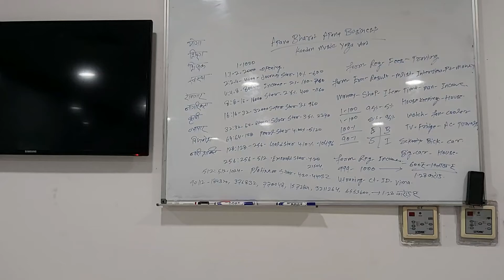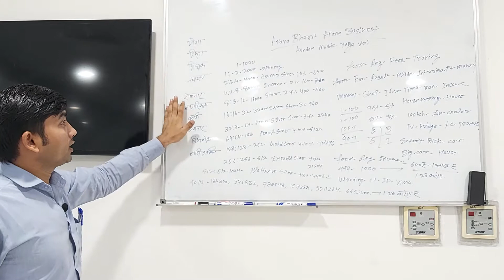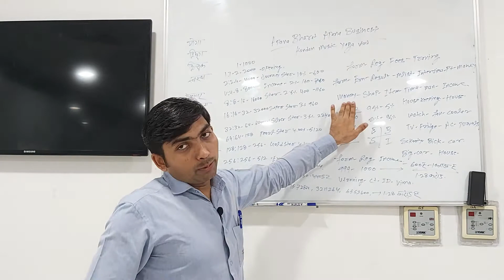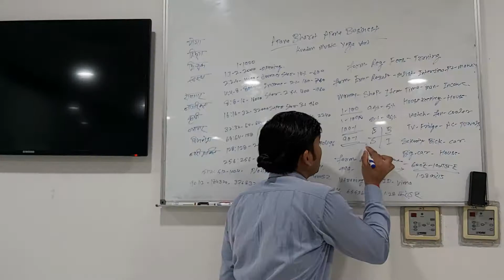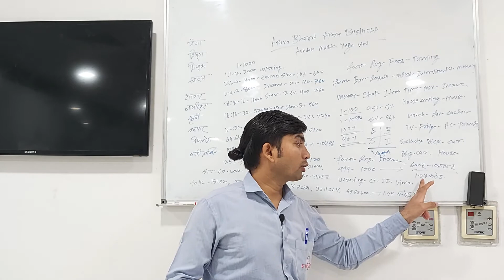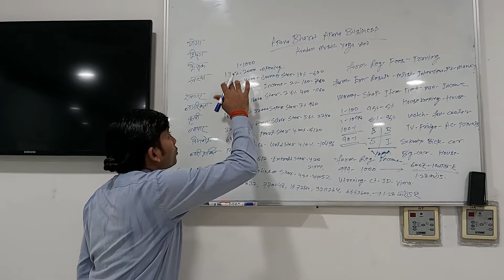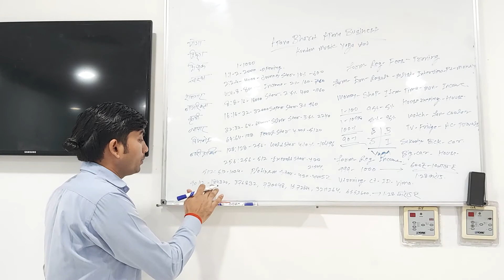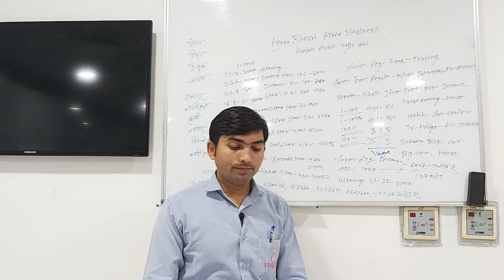अद्भूत योग जो आप की जिन्दगी और सपनो मे बहार के साथ-साथ चाहत को भी पुरा करता है इन सभी की जानकारी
हिन्दी मे कुन्दन भाई पटेल जी से जाने